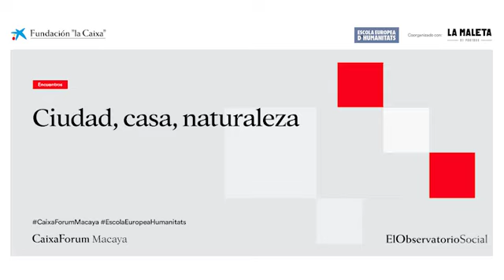Ciudad, casa, naturaleza (III) | CaixaForum Macaya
La globalización de las ciudades y el proceso de digitalización de las sociedades urbanas nos propone un escenario de profundas mutaciones en cuanto al hábitat doméstico, el espacio público y la propia ciudad como territorio de vida y experiencia. Este seminario propone una mirada múltiple y crítica sobre las consecuencias de este conjunto de mutaciones sociales y urbanas. A partir de contribuciones desde diferentes ámbitos, se sugieren puntos de fuga para entender la construcción del ADN de la ciudad en el siglo XXI.

Ponentes:
Dirección y presentación:
Josep Ramoneda, director de l’Escola Europea d’Humanitats
Francesc Muñoz, geógrafo

Javier Echeverría, filósofo, autor de Cosmopolitas domésticos (Anagrama, 1995)
Paolo Sustersic, arquitecto, experto en domótica, diseño e historia de la arquitectura
Clara Olóriz, arquitecta, experta en arquitectura y tecnología
Octavi Rofes, antropólogo, experto en estudios culturales urbanos
Xavier Monteys, arquitecto, experto en hábitat doméstico
Maria Buhigas, urbanista, experta en dinámicas urbanas contemporáneas
Marina Cervera, paisajista, experta en infraestructuras verdes urbanas
Margarita Triguero-Mas, ambientóloga y doctora en Biomedicina, experta en temas socioambientales